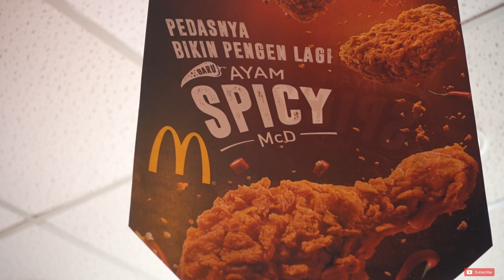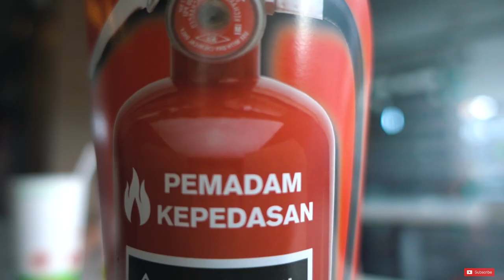AYAM SPICY MCD | PEDAS MEMBARA SAMPE INGUSAN!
Ayam Spicy McD | Ayam Spicy McDonald's | Spicy Chicken McD | Scpicy Chicken McDonald's | McD Indonesia | McDonald's Indonesia|

Hai Semuanyaaa,
Balik lagi di Upnomad, daaannnn... di video kali ini aku mau ajak kalian untuk nyobain menu baru dari McD yaitu Ayam Spicy McD, seberapa pedesnya?? Apakah gw yg cupu masalah pedas-pedasan
 ini sanggup ngabisin? Daripada penasaran langsung tonton aja videonya sampai habis!

Sorry untuk ingus gw terpaksa gw sensor gaes, takutnya ntar kalian yang lagi makan malah jadi muntah gawat, HOEK!! ahahahha... ENJOY!